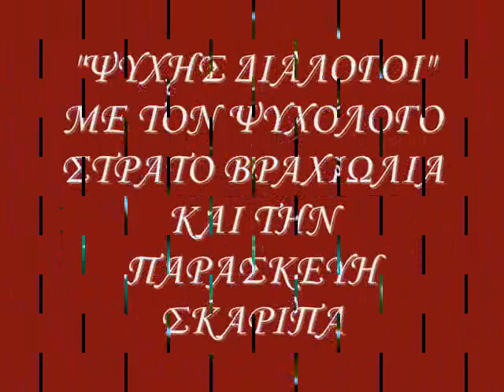"ΟΙ ΦΙΛΟΙ ΤΩΝ ΠΑΙΔΙΩΝ" - "ΨΥΧΗΣ ΔΙΑΛΟΓΟΙ" 2014-2015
ΜΕ ΤΟΝ ΨΥΧΟΛΟΓΟ ΣΤΡΑΤΟ ΒΡΑΧΙΩΛΙΑ ΚΑΙ ΤΗΝ ΠΑΡΑΣΚΕΥΗ ΣΚΑΡΙΠΑ